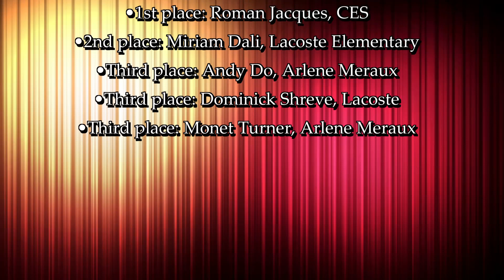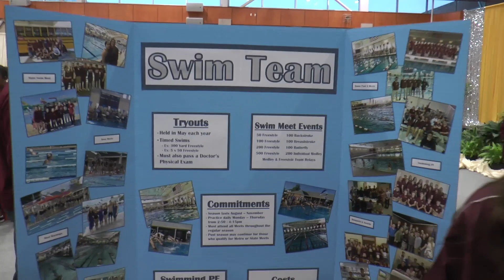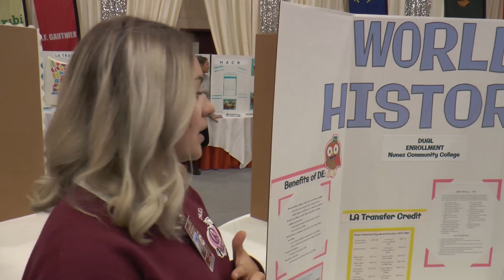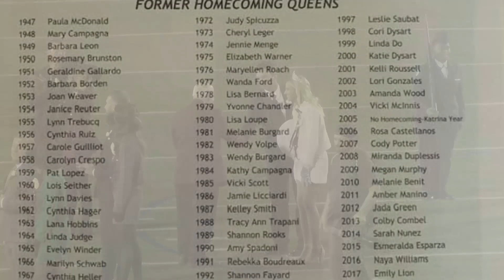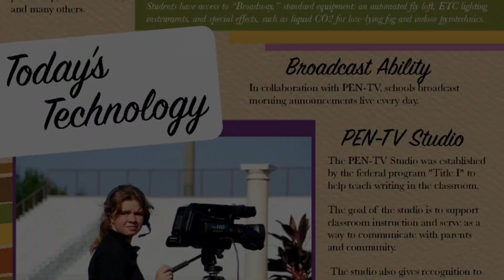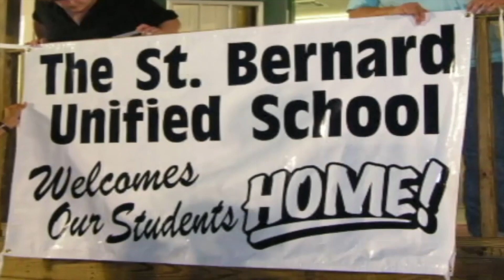Super News #69 - November 2022 (HD)